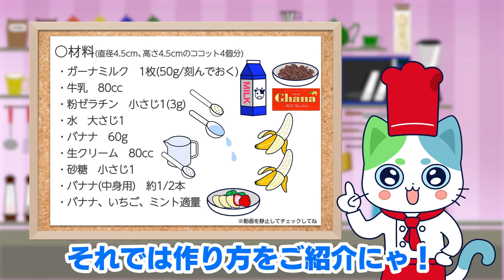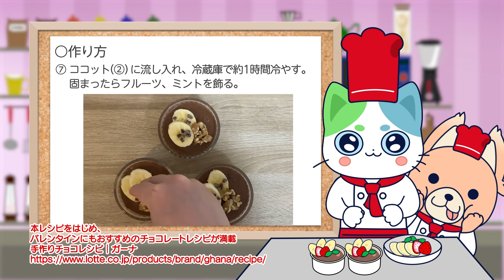ガーナを使ったこころとろけるスイーツレシピ「チョコバナナムース」【第一三共ヘルスケア】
今日も動画見てくれてありがとうにゃ！

Twitter、TikTokもやってるにゃ！

▼CV
ねこいちさん：石橋桃
いぬくん（ワン吉）：清水健佑

▼作り方はこちらも参考に
チョコバナナムースのつくり方｜手づくりスイーツレシピ｜ガーナ

▼本動画レシピのご監修 管理栄養士　星野春香 Dlop Cooking Academy 代表 Instagram

▼お口にご自愛キャンペーンはこちら（2024年1月31日～2月15日　17時〆切）

第一三共ヘルスケア製品に関するご質問はこちらまで。

第一三共ヘルスケア株式会社と株式会社LuaaZが運営するアニメチャンネルです。